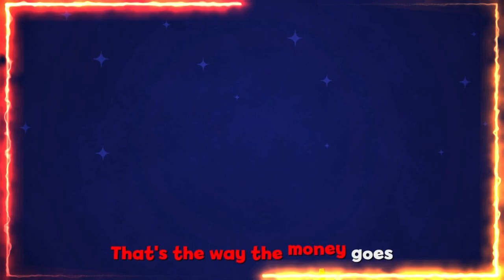Monkey Dance Song | Little Marvels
Lyrics:

Half a pound of tuppenny rice,
Half a pound of treacle.
That’s the way the money goes,

A penny for a spool of thread,
A penny for a needle,

Round and round the chestnut tree,
The badger chased the weasel,
They ran and ran and had great fun,

Up and down the city road,
In and out the steeple,
Round the town and back again,

About Us:-